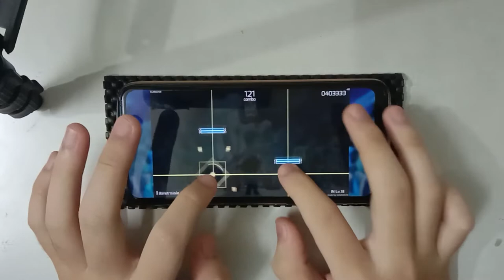[Phigros Fanmade Handplay] Bonetrousle | IN Lv.13 | All Perfect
For some reasons, I will not share the way to play this chart. So please don't ask me anything about it.

🎮 Game: Phigros
Charter: 白表大憨憨